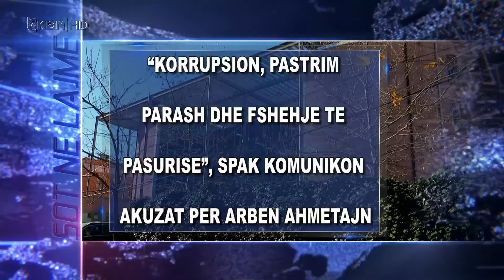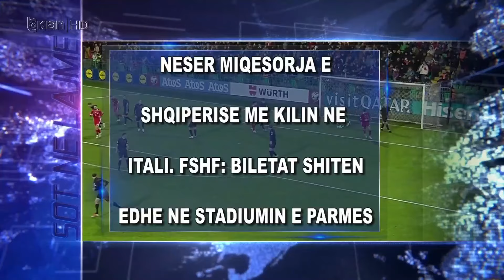Titujt kryesore te edicionit informativ te ores 15:30 ne Tv Klan (21 Mars 2024)